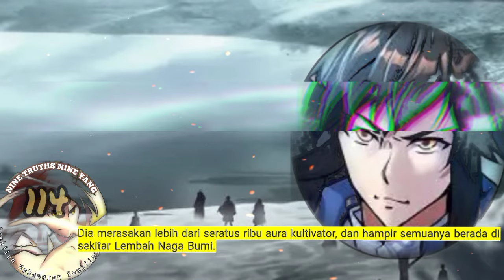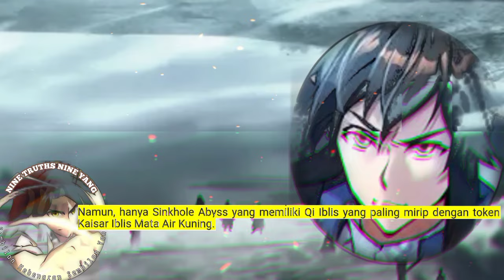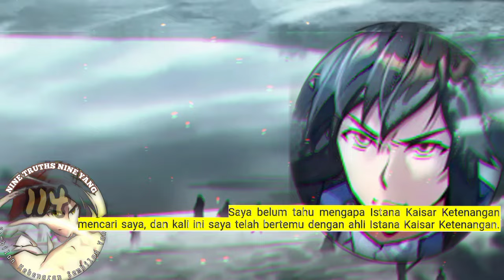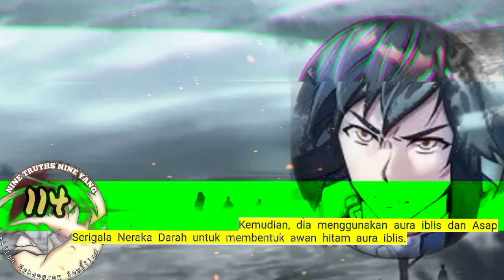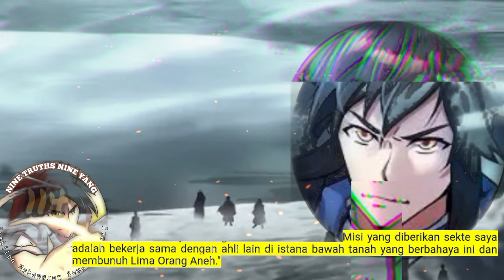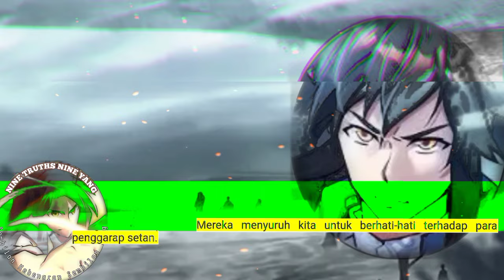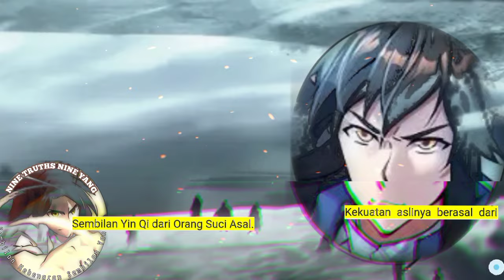Sembilan Kebenaran SY season 114